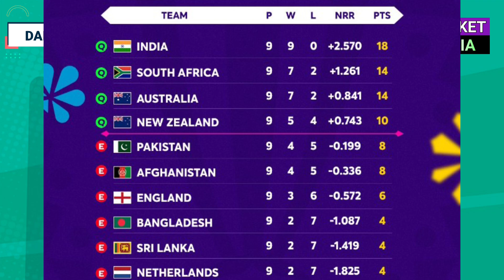13 Nov 2023 : IND vs NZ Semifinal Bad News | India Squads vs Australia | IPL 2024 Big Trades List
13 Nov 2023 : IND vs NZ Semifinal Bad News | India Squads vs Australia | IPL 2024 Big Trades | Cricket News

Hi Guys, Today We will Discuss About All Top Cricket News of 13 November 2023

Today News -
1) World Cup 2023 Semifinal Schedule
2) India vs New Zealand Semifinal Bad News
3) World Cup 2023 Vireership Record
4) IPL 2024 Ben Stokes Final Update
5) IPL 2024 MI Archer Released
6) IPL 2024 PANT Final Update
7) IND vs AUS T20 Squad 2023
8) Legend Cricket League 2023